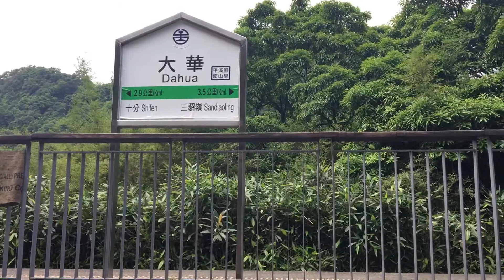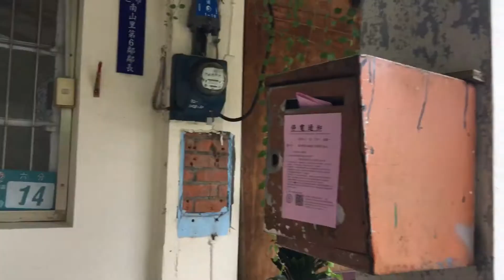大華車站的區間車